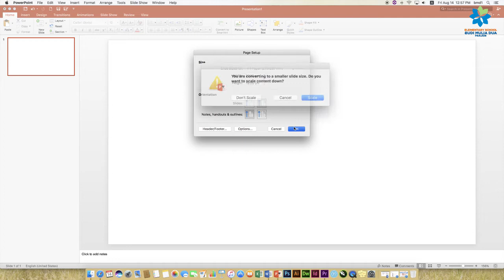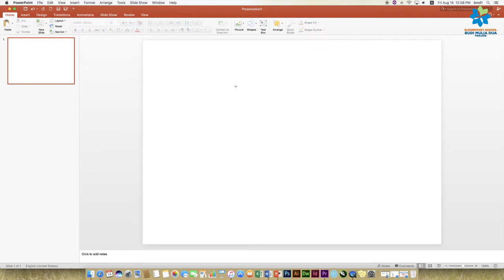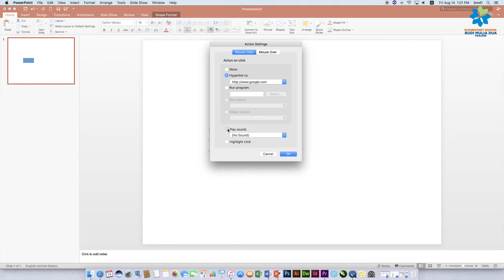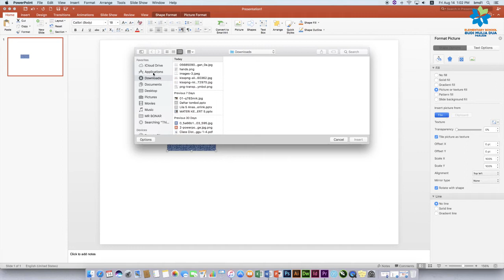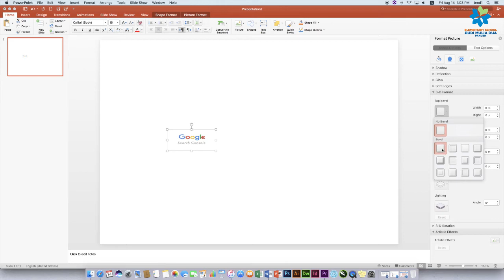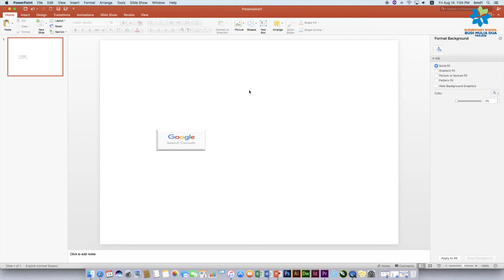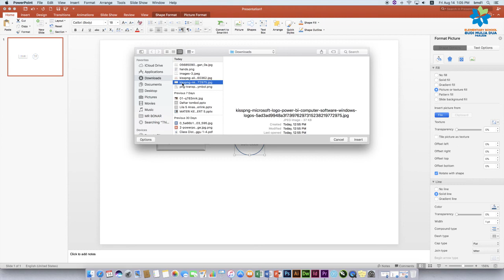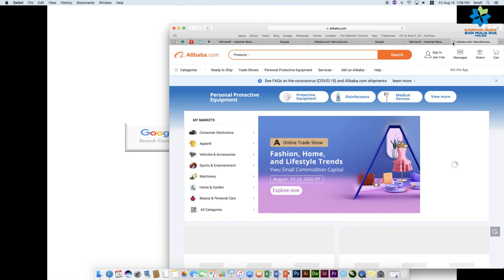BELAJAR MEMBUAT ACTION BUTTON YANG MENARIK